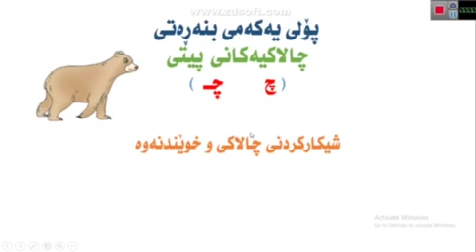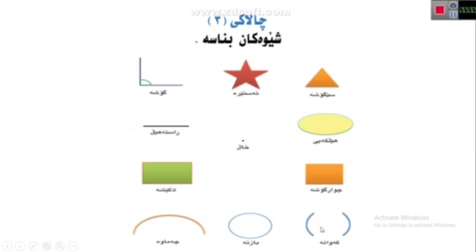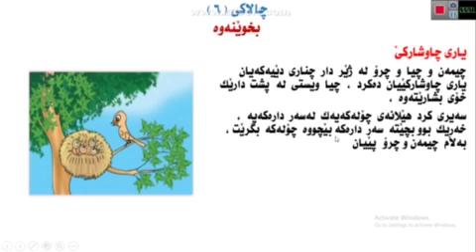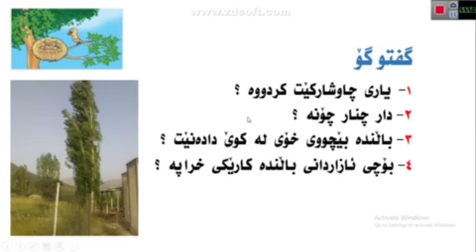Kurdish , grade 1 , page 84 85 , vodeo 12 , lesson name چالاکی و خوێندنەوە لە پیتی چ چـ